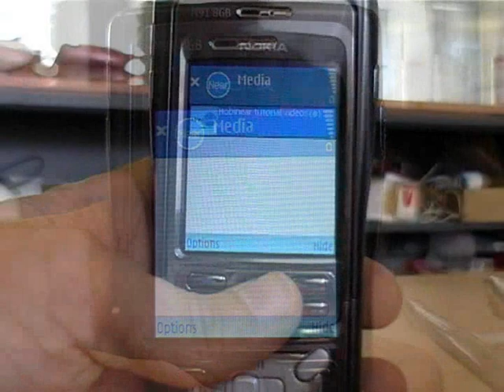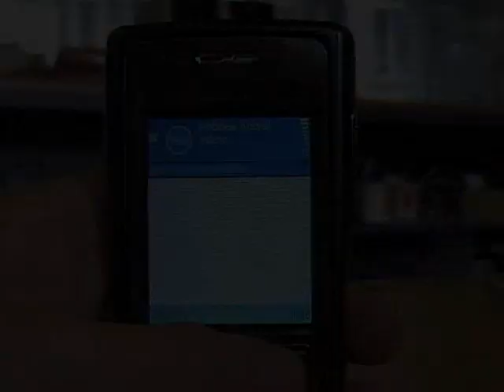Installation and demo: MobiNear Cast on Nokia N91